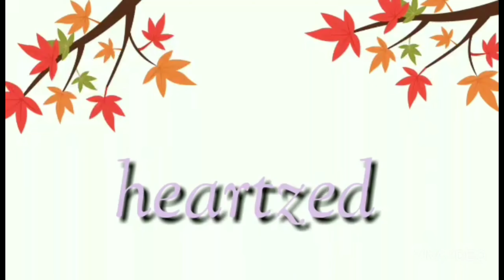SM BEAUTY MAKEUP HAUL /NEW LIPSTICK HAUL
product mentioned:

regata cologe
laniege stain glass stick lipgloss- 4pink saffer
happy skin matte lipstick -
blk cosmetic - mousse carnation
blk cosmetic contour stick - Cocoa
innisfree lipbalm - cherry tea
innisfree cotton lotion
innisfree single eyeshadow shade -32-34
+ free🐝s

Description keywords related.
5 below makeup haul